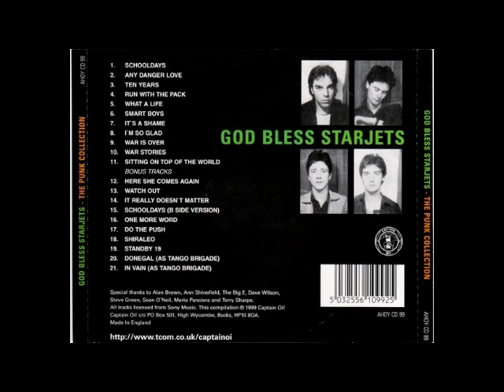Starjets - Any danger love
Ireland/Belfast 1979.
The Starjets were a late 1970s power pop/punk rock group from Belfast, Northern Ireland.
The band consisted of guitarist/vocalist Terry Sharpe, guitarist/vocalist Paul Bowen, bassist Sean Martin and drummer Liam L'Estrange. The group sported a mix of punk and mainstream pop influences. Early sets consisted of such 1960s pop standards as "Please Please Me" by The Beatles and "Sugar, Sugar" by The Archies at a time when such light, happy fare was an anathema to the punk community.[citation needed] The band also stood out from their punk contemporaries with their tight, sophisticated harmonies.[citation needed] Appropriately, they opened for groups as diverse as Teen Idols the Bay City Rollers and aggressive punk rockers Stiff Little Fingers. Because of their clean-cut, boys-next-door image, sugary songs, and amiable persona, they were sometimes even tagged the "Bay City Rollers of punk".
The group secured a major record label recording contract with Epic Records; they were signed by Muff Winwood. They released a number of singles in 1979, with their only chart hit being "War Stories" b/w "Do the Push", which peaked at No. 51 on the UK Singles Chart.[1] The A-side is a celebration of World War II comic book stories, such as those of Sgt. Fury. They released one album, 1979's God Bless the Starjets, but it failed commercially. Following the release of the "Shiraleo" single in March 1980, the band changed its name to Tango Brigade and released one more single, before finally splitting up permanently. After a brief stint performing vocal duties with the Angelic Upstarts (most notably taking lead vocals on the song "Reason Why?" from the album of the same title), Sharpe found greater success in the 1980s with the rock group The Adventures.